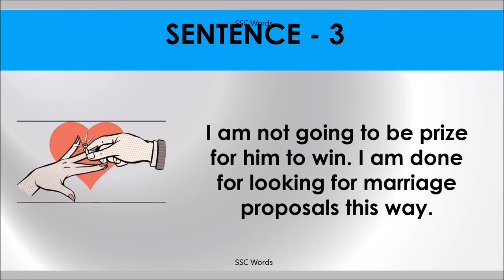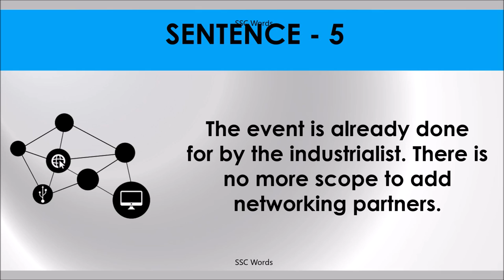DONE FOR Idiom 1322 # Meaning and five sentences # SSC Words